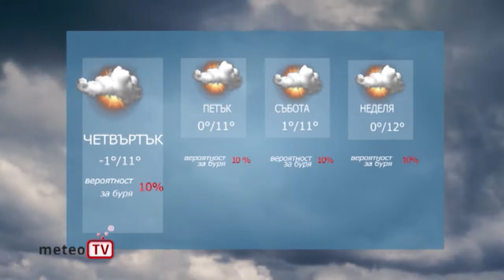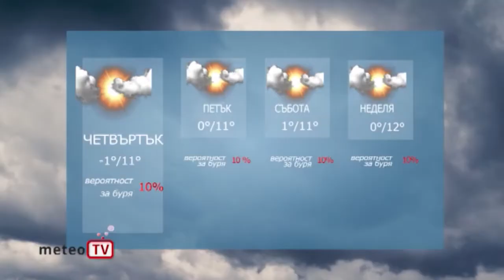ПРОГНОЗА 24 11 2020